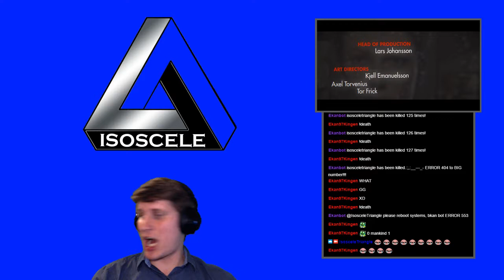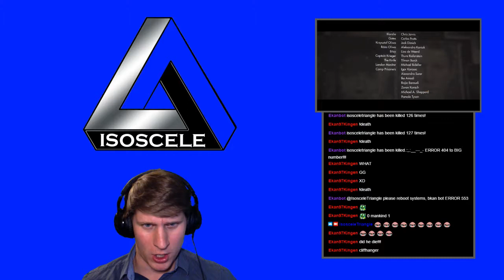IsosceleTriangle plays Wolfenstein: The New Order -- Fergus Timeline episode 27